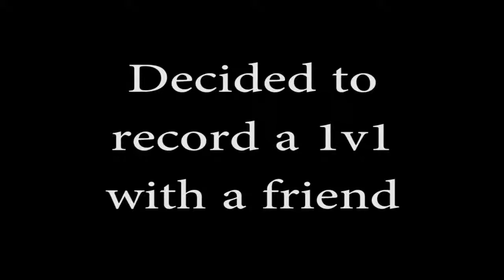Oh WaW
I'm not sure if i'll do more of these, so if you like the video give it a thumbs up so I know to make more!
Why not check out Extinct Sniping?